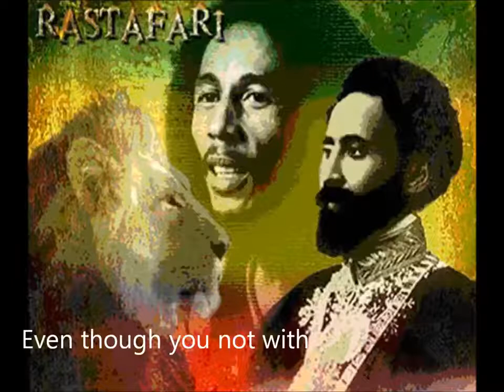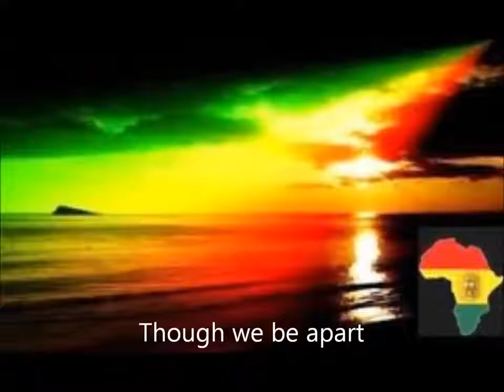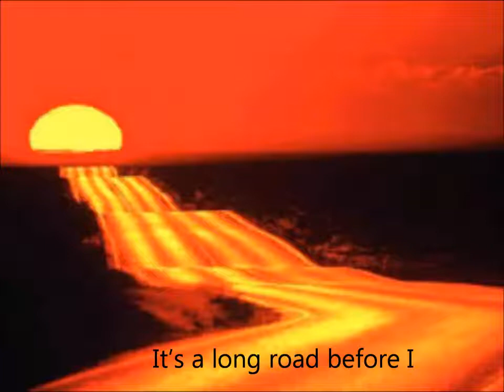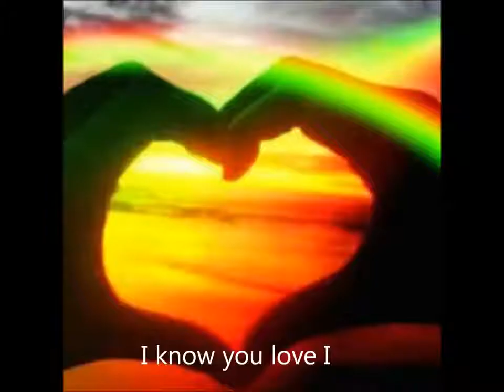You Love I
You Love I from the album REINCARNATION 420 (for Tuff Gong) by ‘Les Paul’s’ (The Paul’s) (in tribute to ‘Burnin And Lootin’ by Bob Marley).